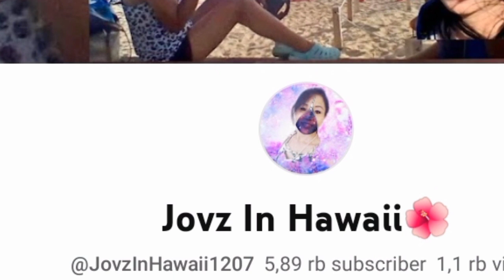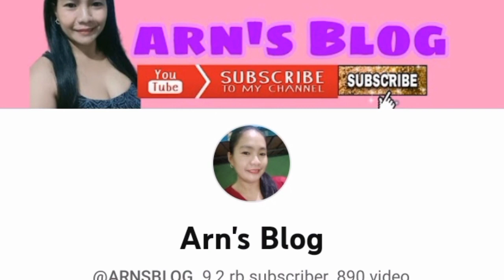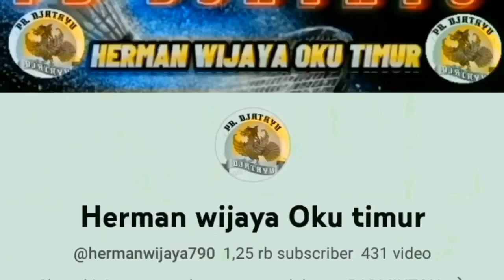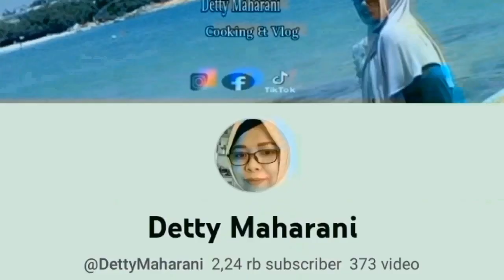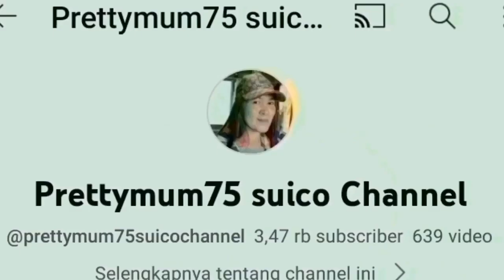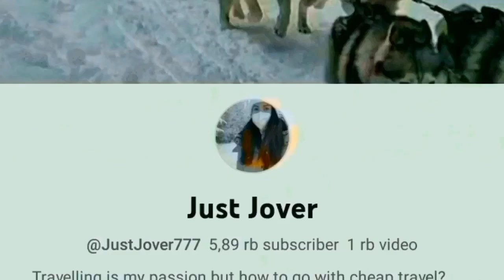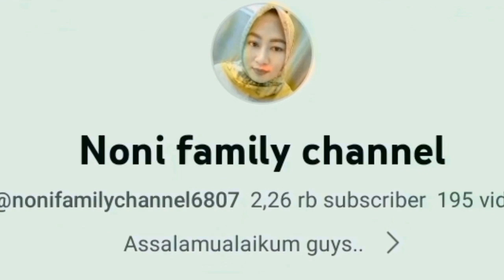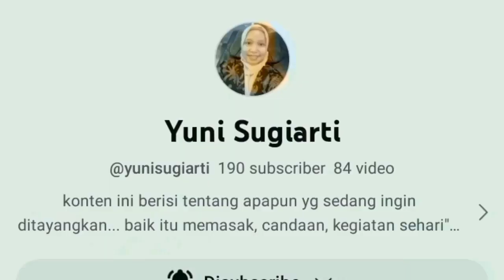VLOGS‼️ SUBHANALLAH INDAHNYA CIPTAANMU YAA RABB ❤️❤️